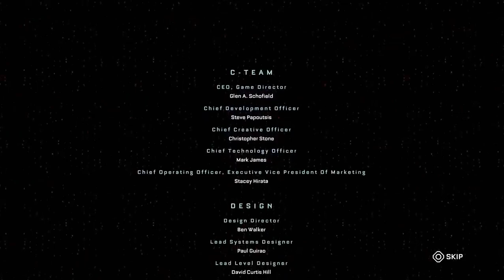The Callisto Protocol Gameplay Walkthrough Part 11 Ending Final Boss Alpha PS5